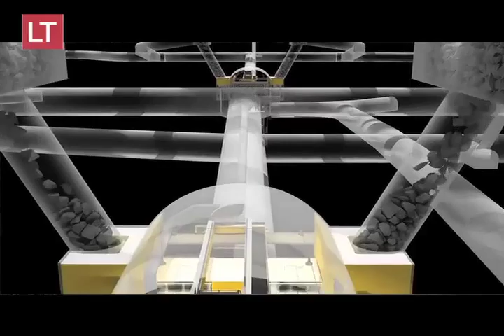Los cambios de la mina Chuquicamata tras 100 años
La mina a rajo abierto más grande del mundo y gran parte del llamado "sueldo de Chile", cumplió un ciclo, a 100 años de funcionamiento. Pero su utilidad continuará, modificando su estructura y cambiando a subterránea